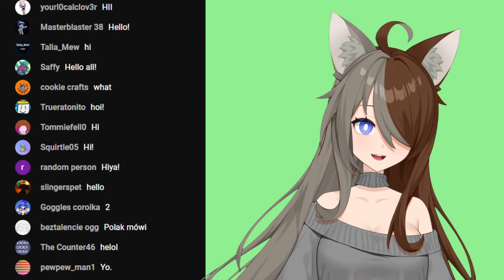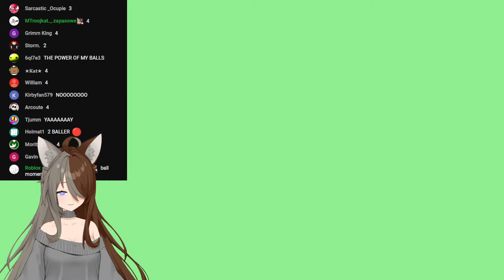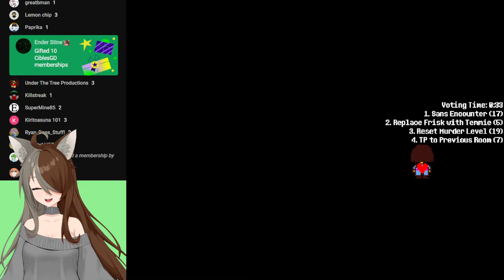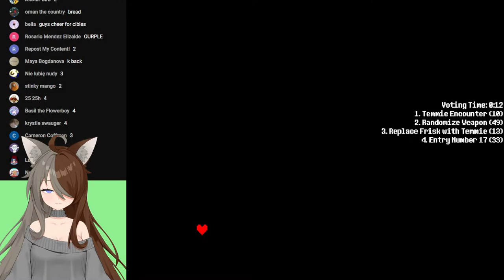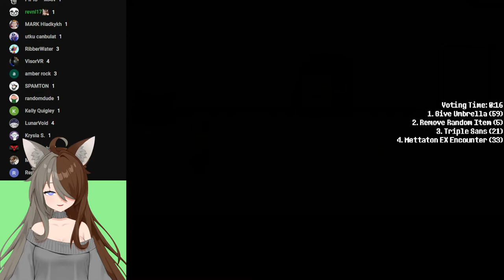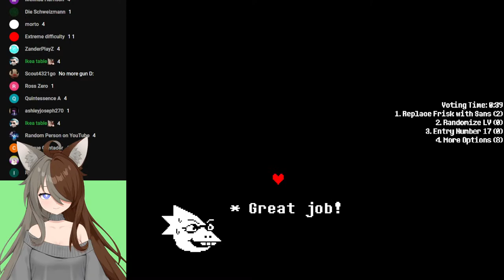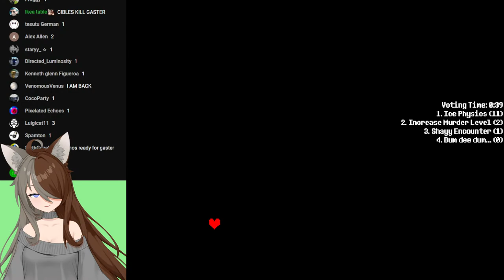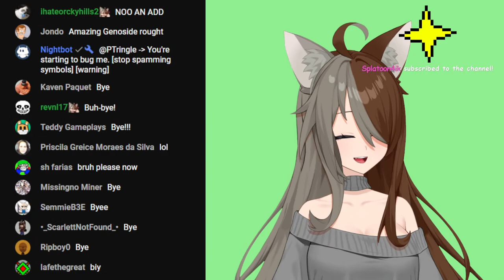Undertale, but Chat Picks What Happens (Chaos Mod)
Welcome to the Undertale Chaos Mod where YouTube Chat gets to vote on what effect happens in game as I attempt to beat it.

To Vote for an effect:
4 effects will appear on screen at once
Type a number between 1-4 corresponding with the effect you want in chat
Voting time is 45 seconds meaning there is a 45 second slowmode so there aren't double votes
The effect with the most votes win

There are 60 total Chaos Effects to choose from in this mod with more in the future.

Stream Rules:
1. I'm a girl so please refer to me as one. I know my voice is pretty deep, but I apologize ;~;
2. Don't spam in chat
3. Please have common sense
4. Don't ask if I remember you
5. Don't ask me to sub to you or anyone else
6. Don't ask me to change the game
7. Probably will think of more rules has time goes on, but for now just follow these

TIMESTAMPS:
0:00 Stream Start